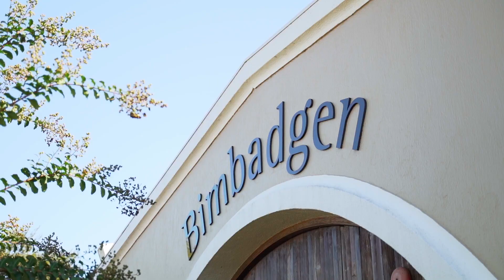Manufacturing - Employment Industry Videos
Manufacturing

A fantastic taste of what to expect in a career in the Manufacturing Industry. There are many jobs in the Cessnock LGA in Manufacturing, it is a real growth area. The Hunter Valley is Australia’s oldest wine region and we have also more recently diversified into beer and spirit production. Everything from viticulture and the growing of the fruit to the production and sales of the products, there is lots of opportunity for employment in this Industry.